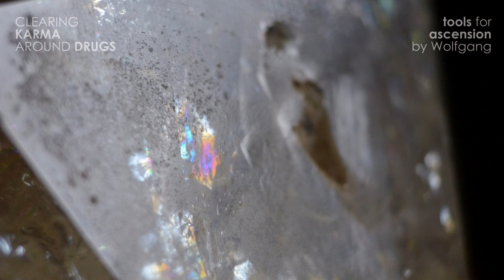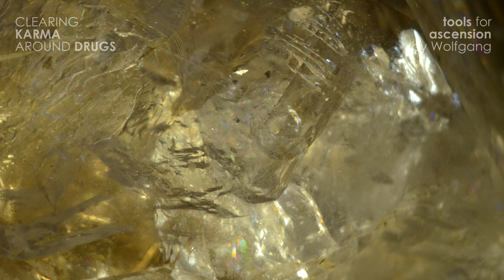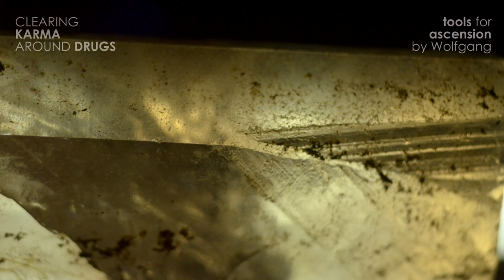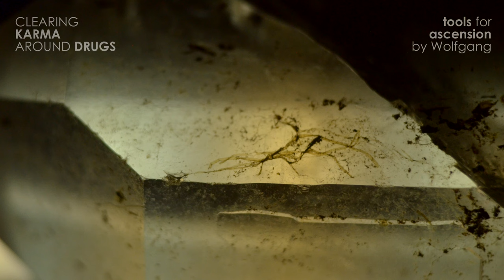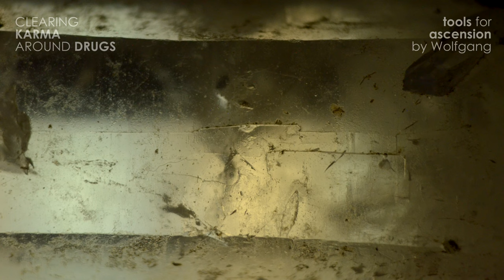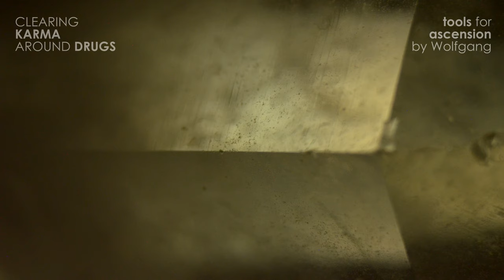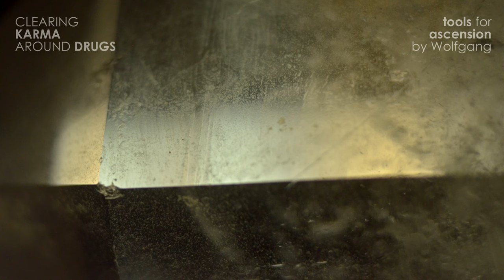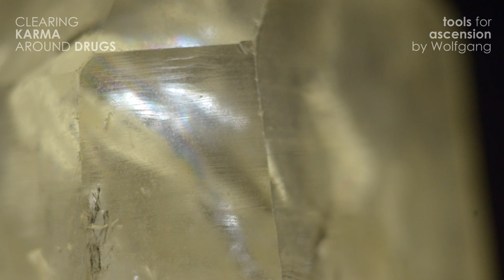Clear Substance Addiction, Trauma and Contracts with this Powerful Guided Meditation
Discover the transformative power of this guided meditation designed to clear addiction trauma and release contracts with substances such as sugar, caffeine, opiates, and more. Whether you’re dealing with mild cravings or deep-rooted substance addiction, this meditation helps you reconnect with your soul’s highest good, releasing the energetic blocks that keep you stuck in harmful patterns.
Addictions to substances—whether legal or illegal—carry a heavy toll on the body, mind, and spirit, as well as hidden karmic contracts and traumas passed down from ancestors. In this powerful session, we clear deep energetic imprints left by substance use, enabling healing and liberation from any associated trauma, guilt, or karmic residue.
Throughout this meditation, you’ll experience:
• Grounding into your optimal energetic field
• Releasing contracts and ties to addictive substances
• Clearing negative energy from sugar, caffeine, nicotine, alcohol, and drugs like cocaine, heroin, and opiates
• Spiritual protection through powerful energetic tools like rainbows, white holes, and sacred plants
• Crown chakra healing and reconnection to higher self
No matter where you are on your path of healing, this meditation will support you in taking a significant step forward toward freedom from addiction.
If you resonate with my work, book a personal deep clearing session via Zoom or Skype.